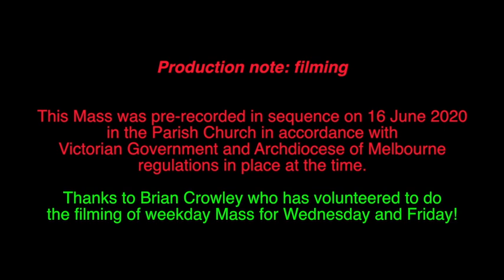Wed in 11th week of Ordinary Time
This is a pre-recorded Mass for the Wednesday of the 11th week of Ordinary Time in 2020.  It was recorded in the Church of the St Simon the Apostle Parish in Rowville, Melbourne, Victoria, Australia.  Fr. Kevin Dillon, Parish Priest, presided.

Recording was done on 16 June in accordance with all regulations in place in the state of Victoria on the day and all guidelines from the Archdiocese of Melbourne.  This allowed an in-church attendance of up to 20 parishioners plus those needed to run the service and ensure safety procedures were followed.

At the end of the Mass is a brief video outlining the procedures in place for Parishioners to take part in private prayer.  This will be available each Monday and Friday from 1-4pm, starting 12 June.  It will be available in the Parish Centre Meeting Room (which was used for filming weekday Masses during March-May).